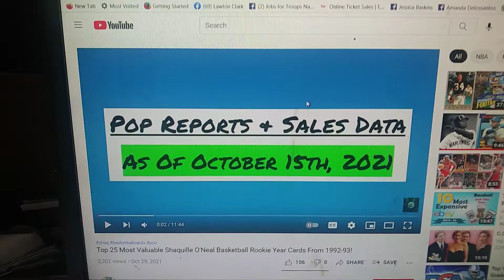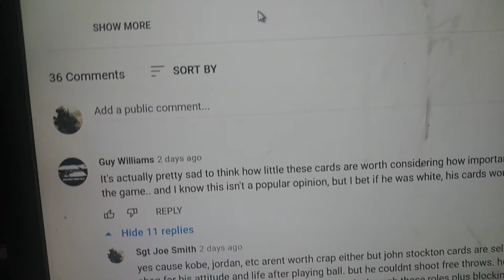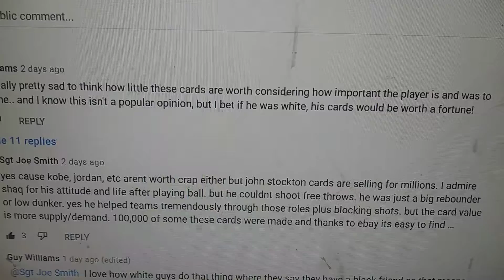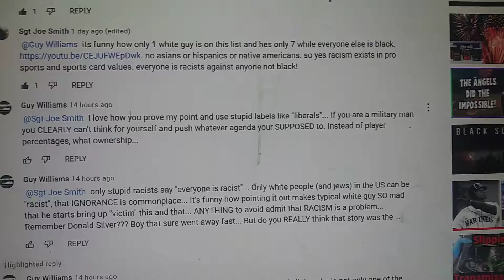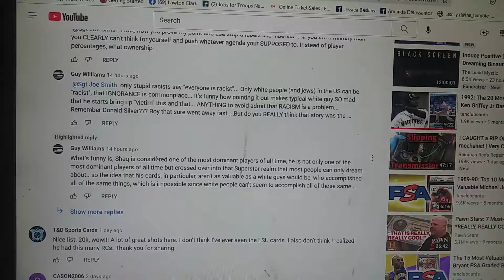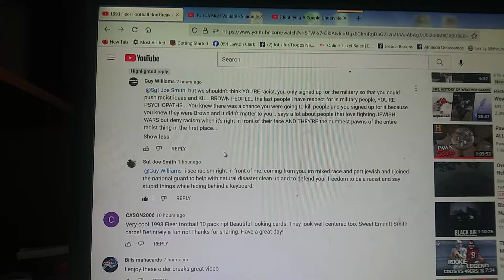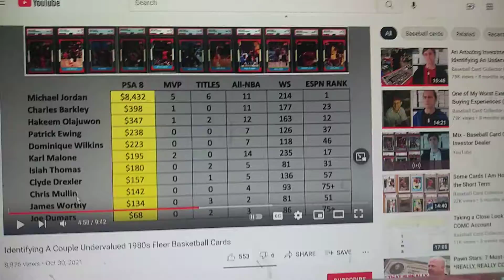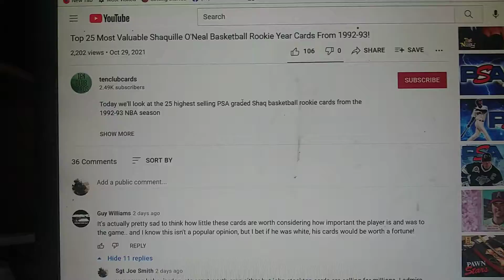the most racist clown ever!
please don't harass him. let God be his judge.